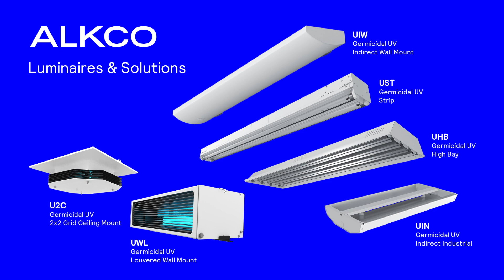UV-C Intro by ALKCO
UV-C Solutions featuring ALKCO's  Upper Air and Direct disinfection solutions for retail, education and offices applications.

We are living in unprecedented times. In the face of a global pandemic, Alkco germicidal UV luminaires utilize Signify UV-C technology to offer a layer of disinfection against bacteria, viruses, and fungal spores. Air disinfection can play an important role in a broad range of applications including education institutions (schools), offices, hospitality (restaurants/hotels), retail and other public spaces.
Products & Controls Systems include:
• Upper-Air: Germicidal UV 2x2 Grid Ceiling Mount
• Upper-Air: Germicidal UV Louvered Wall Mount
• Upper-Air: Germicidal UV Indirect Wall
• Upper-Air: Germicidal UV Indirect Industrial
• Direct: Germicidal UV High Bay
• Direct Germicidal UV Strip
• Germicidal UV UV-C Controls systems for direct applications
Signify is the world leader in lighting. We provide professional customers and consumers with quality products, systems and services. And our connected lighting offerings bring light and the data they collect to devices, places and people - redefining what light can do and how people use it.